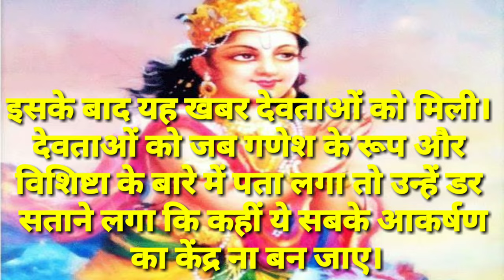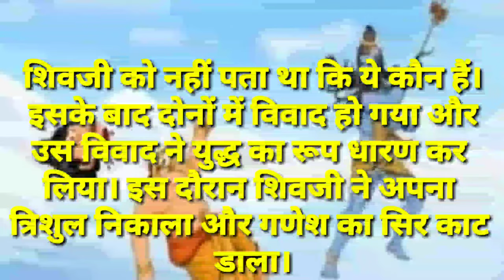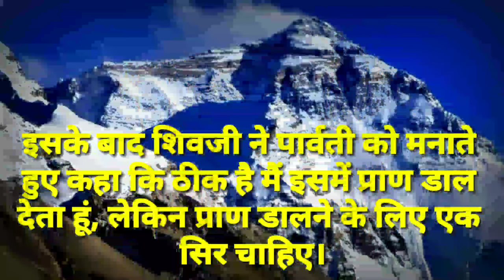कैसे हुआ था विघ्नहर्ता गणेश का जन्म|भगवानगणेश का जन्म का रहस्य जिसको आप भी जानना आवश्यक।LORD GANESH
ganesha, shri ganesha, birth of lord ganesha, Brahma Vaivarta Purana, Ganeshas birth, mythological anecdotes of Ganesha, ganesha worship, ganesha fast, jans
हेलो दोस्तों नमस्कार।गणेश चतुर्थी उपकक्षे आप सभी को हार्दिक अभिनंदन।
दोस्तो क्या आप जानते है ।गणेश जी को कैसे लगा हाथी का सिर और क्या है उनके जन्म के पीछे की कहानी।

दोस्तों।।
बुधवार का दिन श्री गणेश का माना जाता है।
 इस दिन कुछ लोग व्रत भी रखते हैं।
 श्रीगणेश माता पार्वती और शिवजी के बेटे हैं।
हालांकि, इनके जन्म को लेकर कई तरह की कथाए हैं। वराहपुराण और शिवपुराण में विनायक के जन्म को लेकर दो अलग-अलग कथाए हैं।
 वराहपुराण के मुताबिक भगवान शिव ने गणेशजी को पचंतत्वों से बनाया है।
 जब भगवान शिव गणेश जी को बना रहे थे तो उन्होंने विशिष्ट और अत्यंत रुपवान रूप पाया।
इसके बाद यह खबर देवताओं को मिली।
देवताओं को जब गणेश के रूप और विशिष्टा के बारे में पता लगा तो उन्हें डर सताने लगा कि कहीं ये सबके आकर्षण का केंद्र ना बन जाए।
 इस डर को भगवान शिव भी भांप गए थे,
 जिसके बाद उन्होंने उनके पेट को बड़ा कर दिया और मुंह हाथी का लगा दिया।

वहीं शिवपुराण में कथा इससे अलग है।
 इसके मुताबिक माता पार्वती ने अपने शरीर पर नहाने का समय हल्दी लगाई थी,
 इसके बाद जब उन्होंने अपने शरीर से हल्दी उतारी तो उससे उन्होंने एक पुतला बना दिया।
 पुतले में बाद में उन्होंने प्राण डाल दिए।
 इस तरह से विनायक पैदा हुए थे।
 इसके बाद माता पार्वती ने गणेश को आदेश दिए कि तुम मेरे द्वार पर बैठ जाओ और उसकी रक्षा करो, किसी को भी अंदर नहीं आने देना।

कुछ समय बाद शिवजी घर आए तो उन्होंने कहा कि मुझे पार्वती से मिलना है।
 इस पर गणेश जी ने मना कर दिया और कहा कि खबरदार कोई भी अंदर नहीं जाएगा।
 शिवजी को नहीं पता था कि ये कौन हैं।
 इसके बाद दोनों में विवाद हो गया और उस विवाद ने युद्ध का रूप धारण कर लिया।
इस दौरान शिवजी ने अपना त्रिशुल निकाला और गणेश का सिर काट डाला।

पार्वती को पता लगा तो वह बाहर आईं और रोने लगीं। उन्होंने शिवजी से कहा कि आपने मेरे बेटा का सिर काट दिया।
शिवजी ने पूछा कि ये तुम्हारा बेटा कैसे हो सकता है। इसके बाद पार्वती ने शिवजी को पूरी कथा बताई। हालांकि, पार्वती भड़क जाती हैं और शिवजी पर गुस्सा करने लगती हैं।
इसके बाद शिवजी ने पार्वती को मनाते हुए कहा कि ठीक है मैं इसमें प्राण डाल देता हूं,
लेकिन प्राण डालने के लिए एक सिर चाहिए।
 इस पर उन्होंने अपने गणों से कहा कि उत्तर दिशा में जाओ
और वहां कोई भी प्राणी मिले उसका सिर ले जाओ।
फिर जब शिवगणों ने उतार दिशा जाते है तो उनको भगवान इंद्र का हाथी एरावत मिलता है और शिवगणों ने उसका सिर काट कर ले आए।
इसके बाद भगवान शिवजी ने गणेश के शरीर पे हाथी का सिर लगा देते और विनायक केअंदर प्राण डाल देते। दोस्तों,इस तरह श्रीगणेश को हाथी का सिर लगा।
दोस्तों ये जानकारी कैसे लगा कमेंट्स करना मत भूलना और ॐ गणेशाय नम लिखना मत भूलना। जय श्री कृष्ण।
GANESH CHATURTHI| GANESH PUJA|
GANESH KA JANM KA RAHASYA|
VINAYAK KA JANM KA RAHASYA|
GAJANAN KA JANM KA RAHASYA|
KAISE HUA THA VINAYAK KA JANM|
BHAGWAN GANESH KA SIR KOUN KATA THA|
SHIB JEE KYUN KATE THE VINAYAK KA SIR |
VINAYAK KO KAISE MILA THA GAJANAN KA NAAM|
GANESH AUR SHIB KA YUDH|
FIGHT BETWEEN GANESH AND SHIV|
WHO IS MORE POWERFUL BETWEEN GANESH AND SHIV|
KYUN HUA THA GANESH AUR SHIB JEE KE BICH YUDH|
GANESH-JANM
SHIV-GANESH-YUDH
VINAYAK-JANM
JAISRIKRISNA|